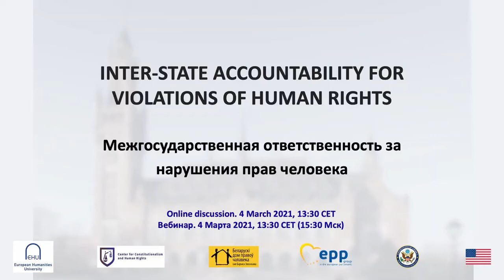Webinar: Inter-State Accountability for Violations of Human Rights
On March 4, 2021, the Centre of Constitutionalism and Human Rights of the European Humanities University in cooperation with the Belarusian Human Rights House hosted a webinar centred on practical steps other states can take to hold the Belarusian state accountable for human rights violations.

The objective of the event was to raise awareness of individual experts/representatives of organizations and/or governmental agencies on the existing legal instruments available for States who are monitoring the crisis in Belarus and who are considering possibilities to proceed with legal remedies to stop further violations and threat to common peace and security.

In the discussion, arguments pro et contra were discussed on the basis of the existing legal instruments on inter-state accountability as well as on analyses of existing legal and diplomatic practice.

The webinar features addresses by
- Mr. Wofgang Benedek, OSCE Rapporteur of the Report, Professor emeritus of international law with a focus on human rights, University of Graz, Austria, - Ms Anaïs Marin, UN Special Rapporteur on the situation of human rights in Belarus
- Mr Alexander Vashkevich, Professor of the European Humanity University, member of the Centre of the Constitutionalism and Human Rights
- Mr. Harry Pohonyailo, the Head of Legal Committee at the Belarusian Helsinki Committee,

Moderator: Dr. Liubmila Ulyashina,  Associate Professor of the European Humanity University, member of the Centre of the Constitutionalism and Human Rights